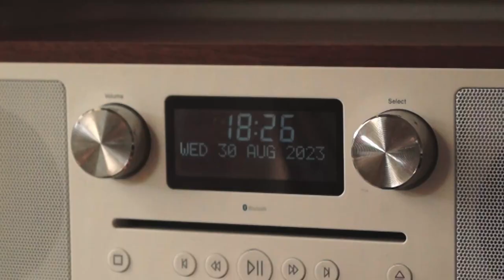hertz [OFFICAL TRAILER]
the best you've ever had...

22.09.23